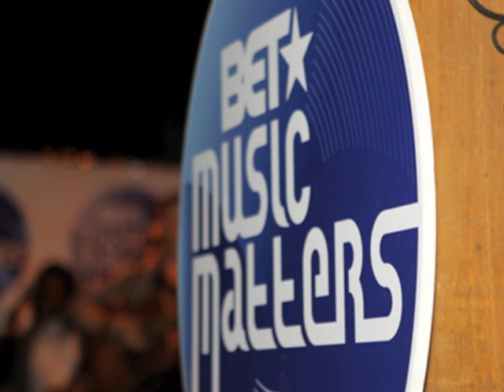BINK VCC & J COLE SEGMENT 2011